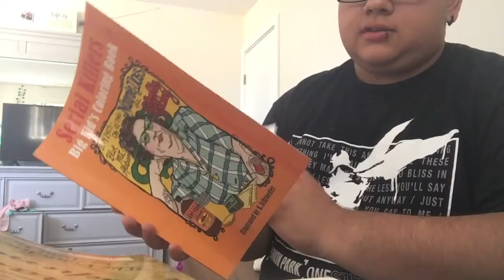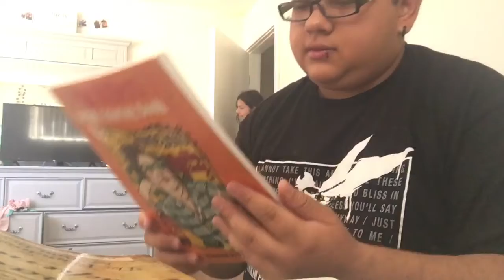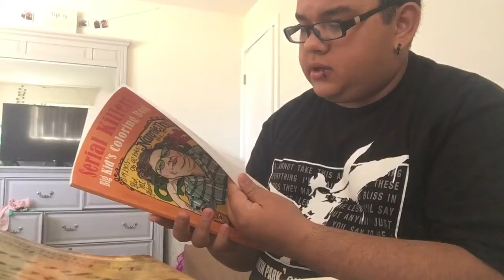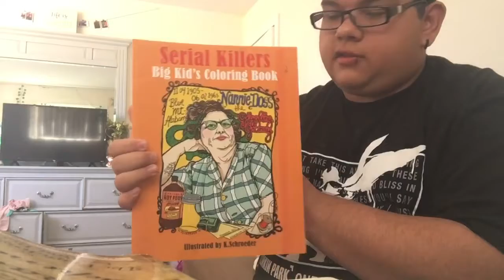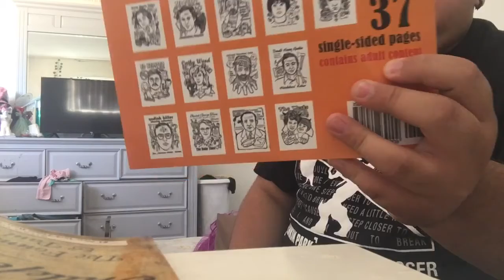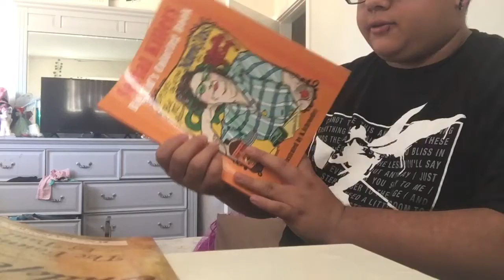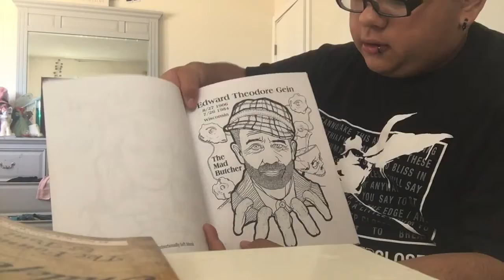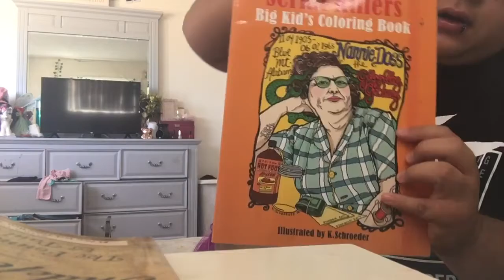My review on serial killers big kid coloring book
Today’s video I just want to talk about the coloring book that I had for two years that was serial killers big kid coloring book